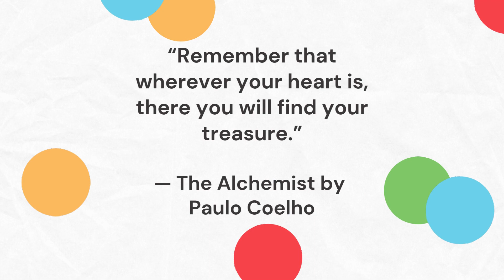Know What You Want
Happiness is an important part of success.

If you can find the thing that gets your heart pumping and your mind and soul engaged you are more likely to put in the effort needed.

Everyone has their own definition of success. Have you decided what yours is going to be?

and set up a coaching session, if you need any help with clarifying what you want and what you are willing to do to get there.